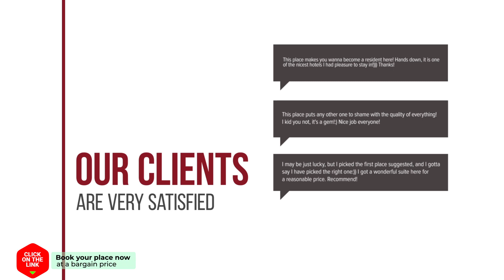Hotel De Vischpoorte hotel review | Hotels in Deventer | Netherlands Hotels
Hotel De Vischpoorte hotel video review. Hotels in Deventer, european 3 stars hotels.